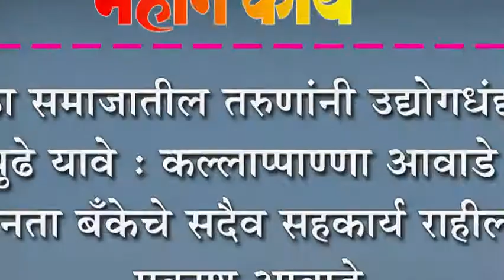मराठा समाजातील तरुणांनी उद्योगधंद्यात पुढे यावे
मराठा समाजातील तरुणांनी उद्योगधंद्यात पुढे यावे : कल्लाप्पाण्णा आवाडे जनता बँकेचे सदैव सहकार्य राहील- प्रकाश आवाडे